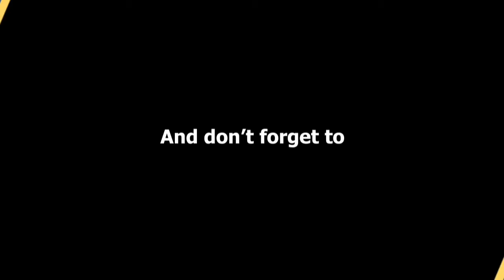"Social Media Everyday keeps the Psychologist Away" AskBenShow Episode #7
“Social media everyday keep this psychologist away!” Social media is vital for your mental health!

Watch this video to learn how to use social media to improve your health everyday!

Looking forward to serving you soon,
Ben